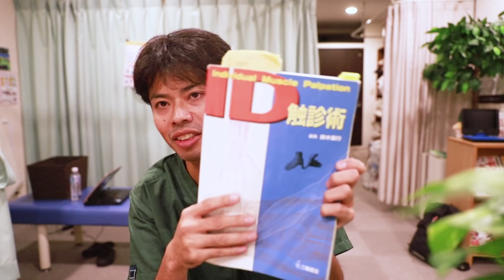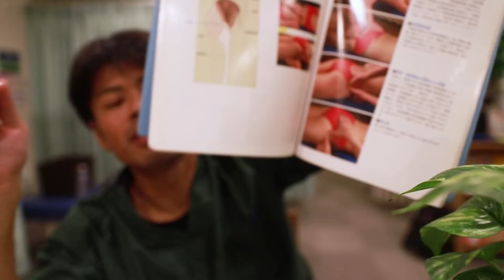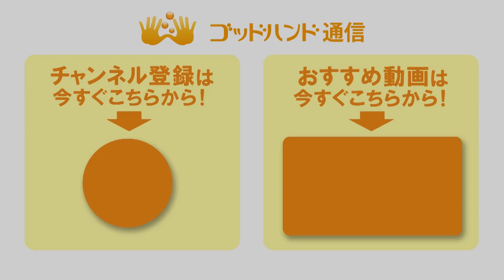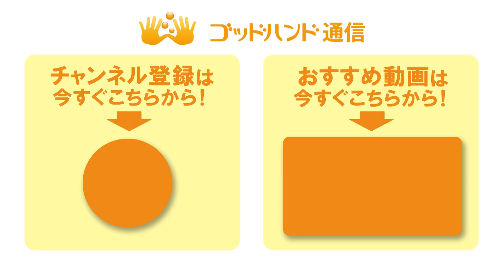関野の施術を変えた２冊のオススメ本とは？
★全国５万人の治療家が選んだBEST3手技をメルマガ登録してくれたあなたに無料プレゼント中！↓↓↓